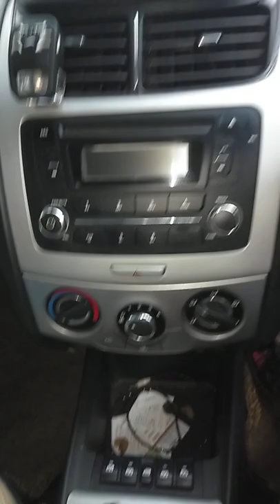car door switch on/off information for Chevrolet car🦂🦂🐜🐜